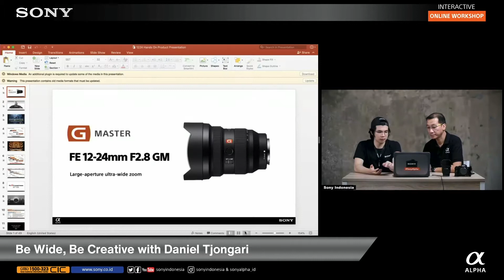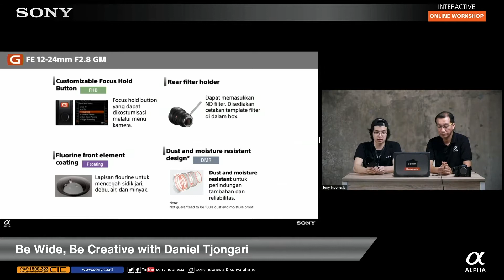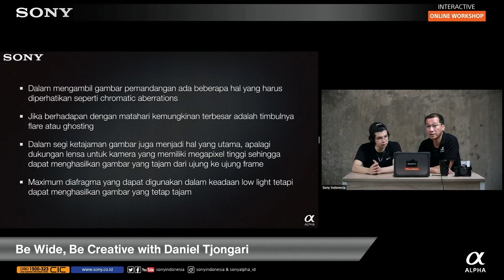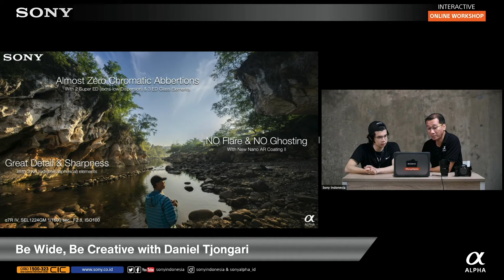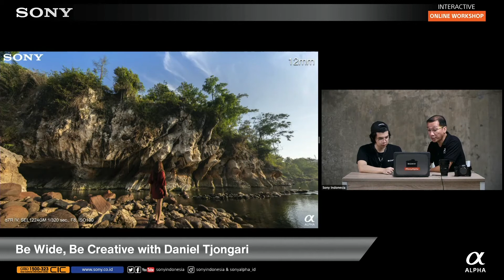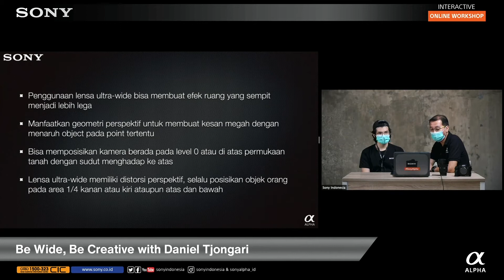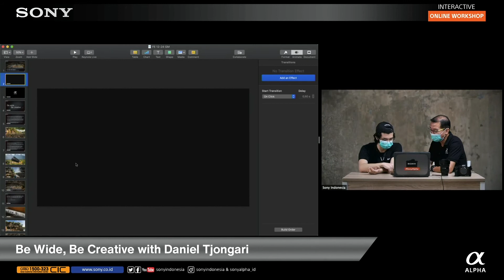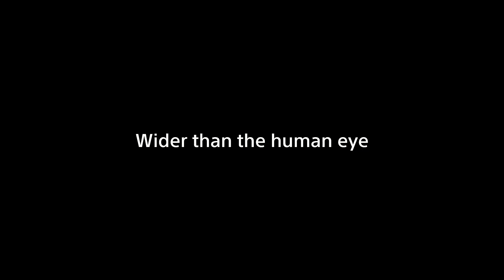First Trial SEL1224GM - Be Wide, Be Creative with Daniel Tjongari